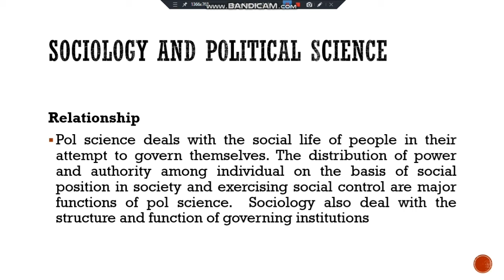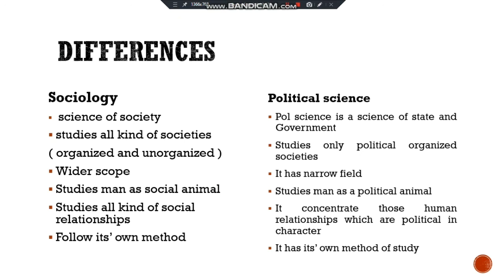sociology and other social sciences sociology and political science in Urdu/Hindi/English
Below are some links relevant to the Relation and differences of sociology with other Social sciences